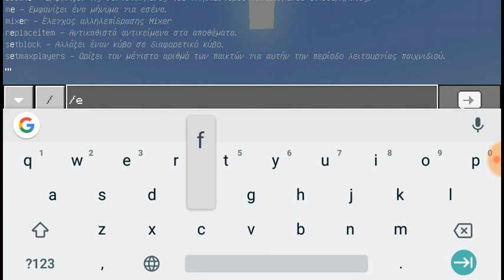5 Πράγματα που ίσως δεν ξέρατε για το Minecraft. Minecraft pe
Σας έδειξα 5 πράγματα που ίσως δεν ξέρατε για το minecraft.